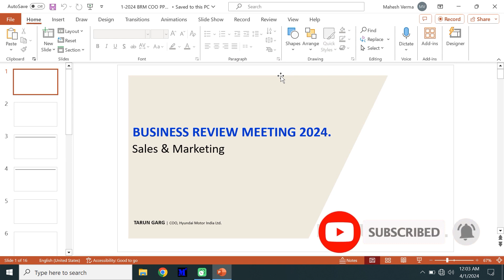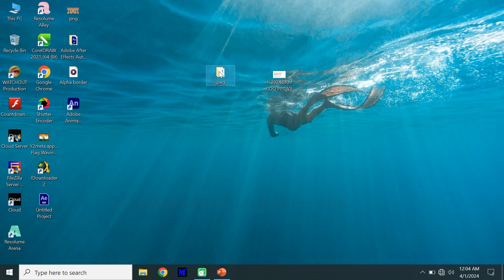How to make JPEG file from Powerpoint slide.पावरपॉइंट स्लाइड से JPEG फाइल कैसे बनाएं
Powepoint
JPEG